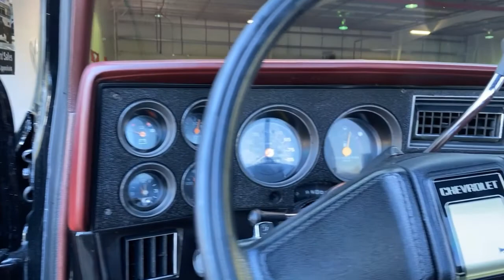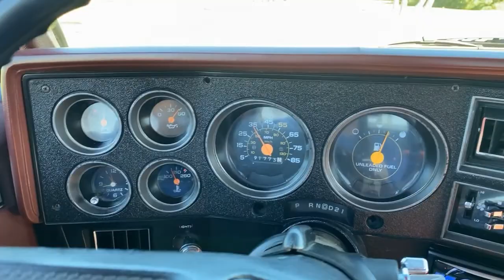1987 GMC Sierra K10 For Sale Tampa Florida Survivor Classic Cars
for additional photos, information and a video. If your looking for a Survivor 4WD square body 80's truck look no further you have just found "The One".  This survivor 1987 GMC Sierra 1500 4WD truck is straight and has a great Black paint job with a new fresh spray in bed liner.

The exterior of this truck has been enhanced with newer chrome bumpers front and rear, has all new exterior trim pieces, and finished off with Chrome side mirrors.  Additionally this Square body 4WD has a new spray in bed liner.

Like the exterior of this truck the interior is in just as amazing shape.  The seat in red cloth with the red carpet and matching visors are in amazing shape.  The gauges are all original and working with only 91,773 miles listed on the odometer.   This 87 GMC also has the upgraded split rear window giving you more air flow and ease of sight when backing this puppy up.

Under the hood is just as impressive, a very clean and freshen up engine compartment that sits a 350 CID V8 engine attached to a 4-speed automatic transmission and the transmission shifts smooth.  The brake system has been redone with a new master cylinder.. Options include: 4WD, A/C, AM/FM/CD w Ipod port, cloth interior, seat belts, power steering, power brakes, split rear window and 4WD tires and rims. This truck will be the point of interest when you pop the hood at car shows, taking it to the mud pit, or camping for the weekend. This truck is ready to drive and enjoy with lots of new parts and a great look inside and out.

This vehicle is eligible for an Extended Service Contract through Classic Vehicle Protection. for more information. For additional information on this and our other classic and collectible cars for sale, please For assistance, please call the office at , text our cell phones at , or email us at . We are open Monday through Friday 9-5 and by appointment on weekends. If you are unable to come view the vehicle for yourself, we highly recommend you send in a third party inspector on your behalf. We are located between Tampa and Sarasota. We are 90 minutes from Orlando and Fort Myers.